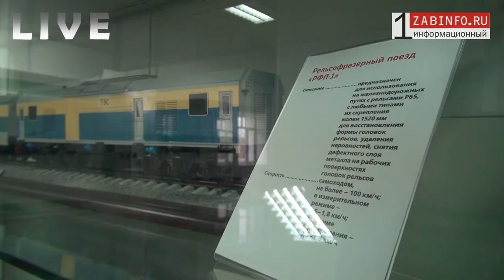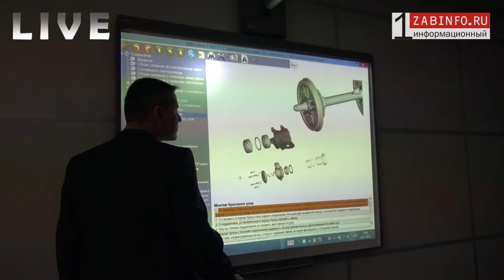Zabinfo.RU: Сергей Миронов посетил Читу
Лидер партии "Справедливая Россия" Сергей Миронов побывал в Инженерном центре ЗабЖД и музее ОДОРА в Чите